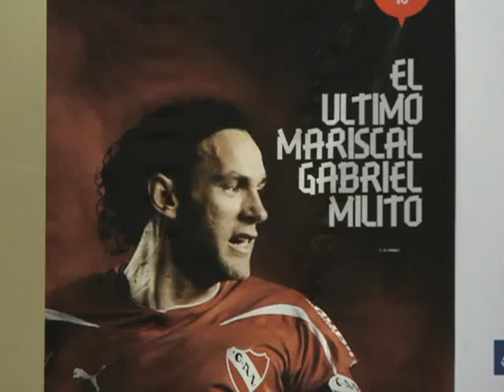Milito tuvo su fiesta ante su gente en el partido despedida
Gabriel Alejandro Milito pasó a ser historia en Independiente, el club que lo vio nacer, lo cobijó desde muy pequeño y que lo homenajeó esta noche en un colmado estadio Libertadores de América, escenario de las grandes hazañas del club y de esta emocionante despedida de uno de los últimos ídolos de la entidad.
La fiesta comenzó temprano con el desembarco de la multitud en el estadio y prosiguió con el arribo de los protagonistas del partido, quienes llegaron a las 18.45 en un micro custodiado por el Grupo Halcón, con Gabriel Milito a la cabeza, y sin la presencia de Lionel Messi, quien estaba invitado pero no pudo participar.
Las canciones de aliento al ídolo y al club de sus amores fueron la constante durante la espera del partido, hasta que a las 20.10 ingresaron los equipos al estadio para protagonizar el partido.
Previo al comienzo del encuentro, se exhibió un video en el que participaron Gabriel Milito y sus familiares más cercanos, en el que se contaba la vida deportiva del `Mariscal` y también hubo un saludo especial de Lionel Messi, el gran ausente de la noche.
Más tarde jugaron el Independiente campeón del Apertura 2002, en el que `Mariscal` era el capitán, y los Amigos de Milito, encuentro que fue dirigido por ex árbitro Héctor Baldassi.
Por el campeón del 2002, dirigido por el entrenador de aquel equipo Américo Rubén Gallego y todos con la camiseta número 6 (la que utilizaba el Mariscal), jugaron Leonardo Díaz; Juan José Serrizuela, Hernán Franco, Gabriel Milito y Federico Domínguez; Hernán Fredes, Diego Castagno Suárez, Pablo Guiñazú y Federico Insúa; Daniel Montenegro y Facundo Parra, quien ocupó el lugar de Andrés Silvera, titular de ese conjunto y ausente esta noche.
Luego entraron Daniel Garnero, Juan Eluchans, Damián Albil, Raúl Damiani, Matías Villavicencio, Cristian Tula y Cristian Gómez.
Al tiempo que sobre el final también ingresaron los pequeños hijos de Gabriel Milito, Lucas y Santiago.
En tanto Diego Forlán, Javier Zanetti y Esteban Cambiasso cambiaron de equipo y pasaron a jugar en Independiente campeón.
En tanto por los Amigos de Milito, dirigido el actual DT del seleccionado de Colombia, el argentino José Nestor Pekerman, actuaron Nicolás Cambiasso; Leonardo Ponzio, Nicolás Burdisso, Javier Mascherano y Javier Zanetti; Andrés D`Alessandro, Esteban Cambiasso, Maximiliano Rodríguez, Juan Sebastián Verón; Diego Milito (hermano de Gabriel) y Diego Forlán.
Más tarde ingresaron Ariel Rocha, Guillermo Pereyra, Mariano Pernía y Lucas Bernardi, Raúl Cascini, Sixto Peralta, Fernando Elizari, Luciano Galetti y Germán Denis.
El partido, que fue una excusa para que festeje Milito, finalizó 3 a 1 para el Independiente campeón del 2002.
`Maxi` Rodríguez, tras una excelente maniobra de la `Brujita` Verón puso el 1 a 0, el empate fue del Pocho Insúa; después Baldassi inventó un penal para que `Gaby` Milito marcara el 2 a 1 en el primer tiempo del emocionante partido.
El 3 a 1 lo coronó Santiaguito Milito, tras lo cual se abrazó con su padre y su hermano para la foto y el final del partido.
Luego Patricia Sosa cantó para el `Mariscal` e inmediatamente Ricardo Bochini, el máximo ídolo de la historia de Independiente, le entregó una plaqueta recordatoria.
Más tarde, las palabras de `Gaby` Milito y un video con los saludos de sus ex compañeros del Barcelona, Andrés Iniesta, Gerard Piquet y Carles Puyol, entre otros tantos.
Finalmente, se pasó un video con sus seres queridos: sus hijos, su mujer, su abuelo, sus amigos; para cerrar con una vuelta olímpica con Lucas en brazos y Santiago a su lado.
Se terminó la noche, la gente expresó todo su cariño para el ídolo, quien agradeció infinitamente y destinó parte de lo recaudado en la fiesta para la divisiones inferiores del club, donde actualmente trabaja como coordinador.